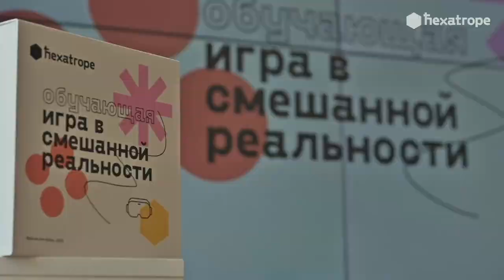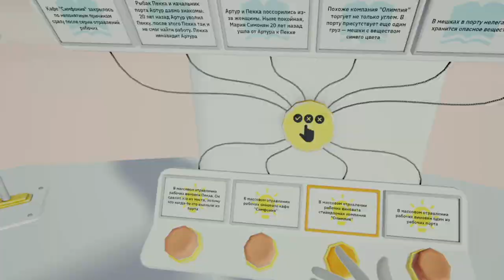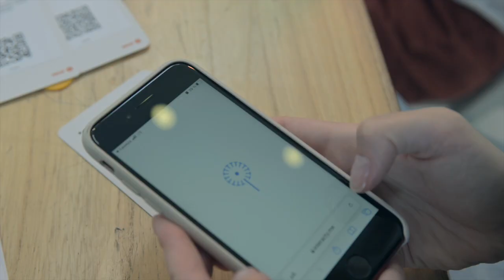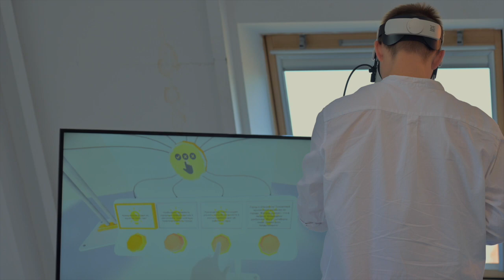Hexatrope — обучающая игра в нескольких реальностях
Инновационная разработка лаборатории «Силамедиа»

Hexatrope — обучающая игра-тренажер для журналистов, блогеров, мультимедийных продюсеров, студентов журналистских факультетов и всех, кто создает истории при помощи инструментов новых медиа. Она сочетает в себе настольную игру, взаимодействие через смартфон и погружение в виртуальную реальность. Игроки оказываются в симуляции реальной рабочей ситуации — им предстоит собрать и интерпретировать информацию, оформить ее в мультимедийную историю, а затем обеспечить ее продвижение.

Команда проекта
Оксана Силантьева — продюсер и педагогический дизайнер
Ксения Храбрых — автор идеи, геймдизайнер и художественный руководитель
Анастасия Пахорукова — автор заданий для настольной игры